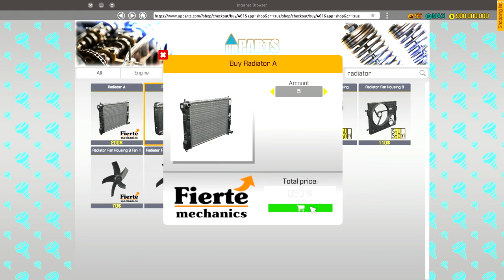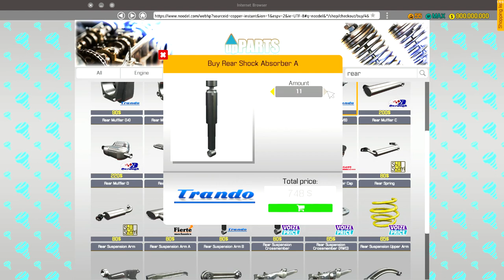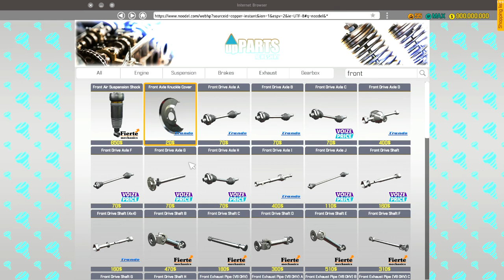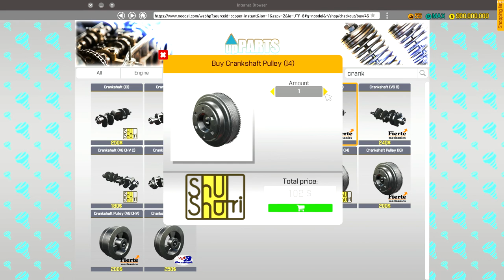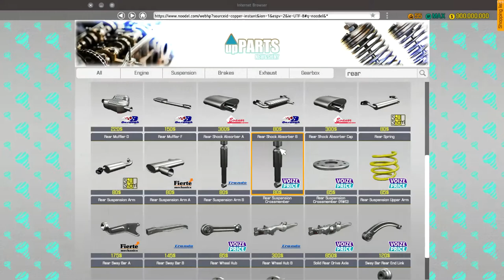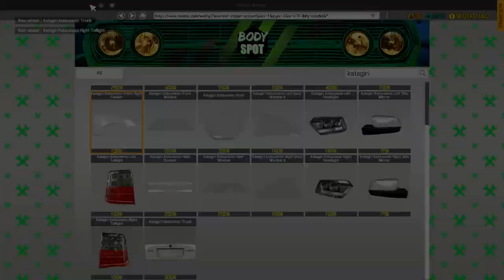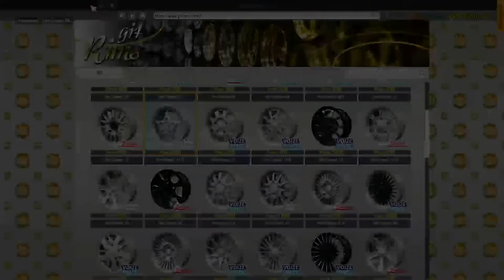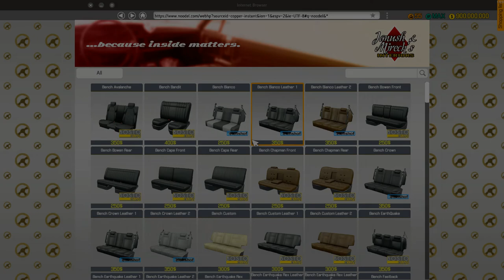How to fix the Katagiri Katsumoto in Car Mechanic Simulator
I fixed this car in Car mechanic simulator